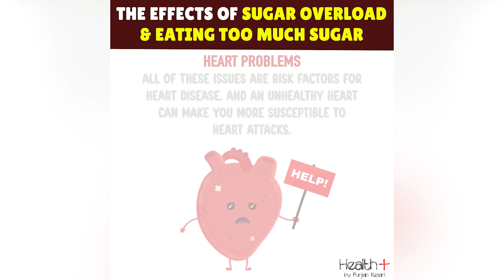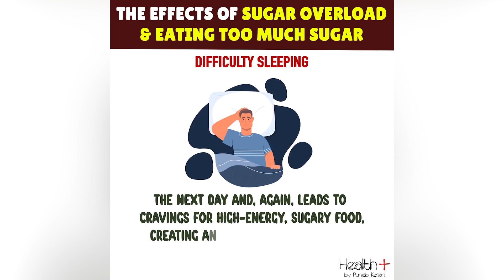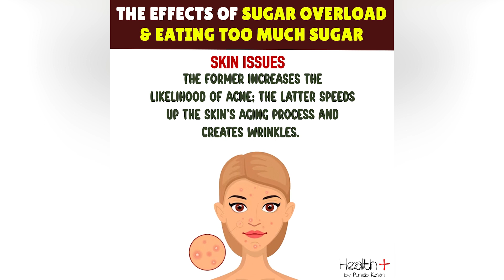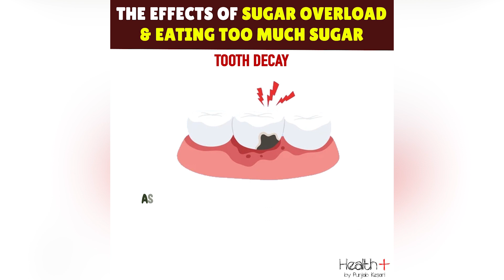The Effects of Sugar Overload & Eating Too Much Sugar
Eating too much sugar can have negative effects on your health. While sugar is a source of energy for the body, consuming excessive amounts can lead to weight gain and increase the risk of developing chronic conditions such as obesity, type 2 diabetes, and heart disease. Additionally, a diet high in sugar can contribute to tooth decay and gum disease. It's important to be mindful of your sugar intake and to consume sugary foods and beverages in moderation as part of a balanced diet. The Effects of Sugar Overload & Eating Too Much Sugar